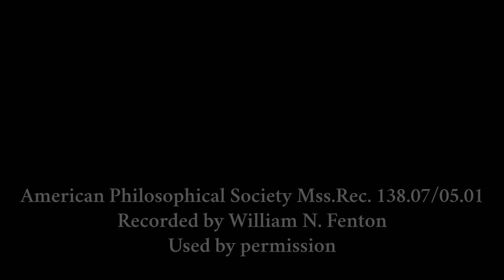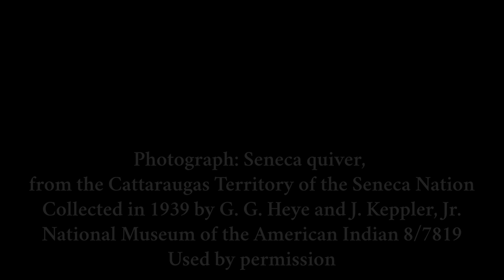Ga’da:šo:t (Seneca Standing Quiver Dance), sung by Ed Curry and Avery Jimerson, 1951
Recorded by William N. Fenton, May 19, 1951
American Philosophical Society Mss. Rec. 138.07/05.01-02
Audio edited: boosted gain, filtered out hum, added fades in and out

Photos:
Seneca quiver basket and arrows, made of wood, woodsplints, feather, and sinew, from the collection of Joseph Keppler, Jr.
National Museum of the American Indian 2/9741

Seneca quiver, bark with incised decorations, from the Cattaraugas Territory of the Seneca Nation, collected in 1939 by George Gustav Heye and Joseph Keppler, Jr.
National Museum of the American Indian 8/7819